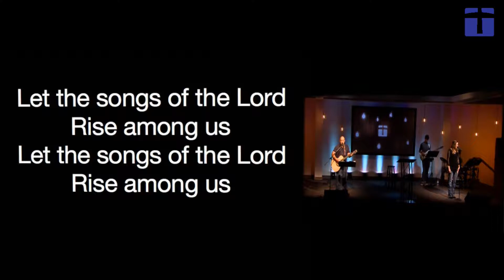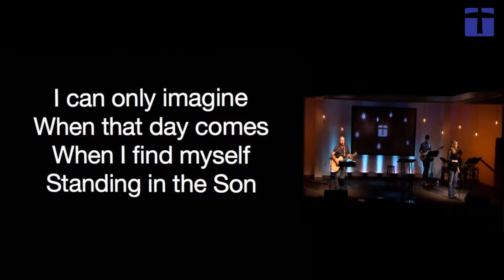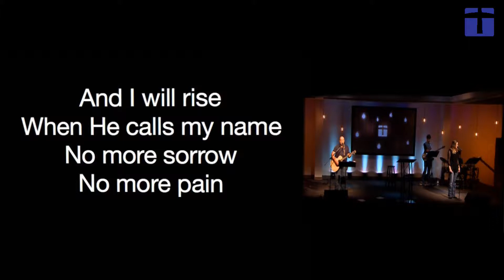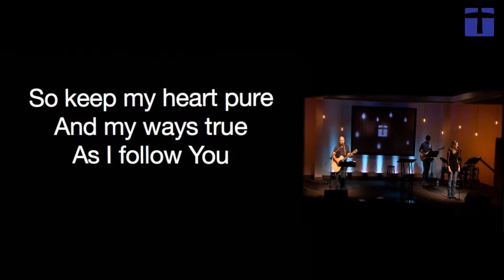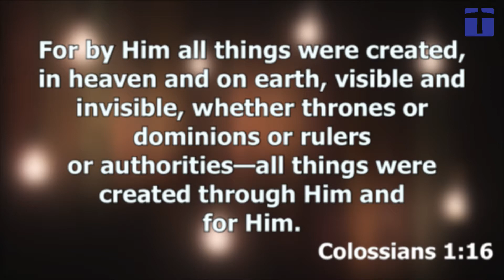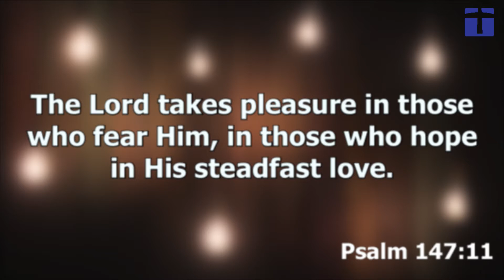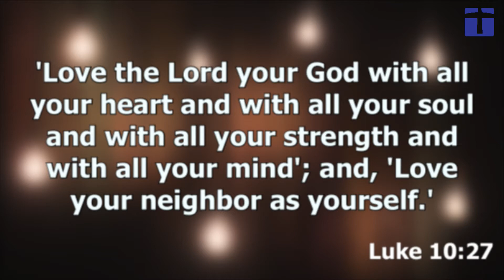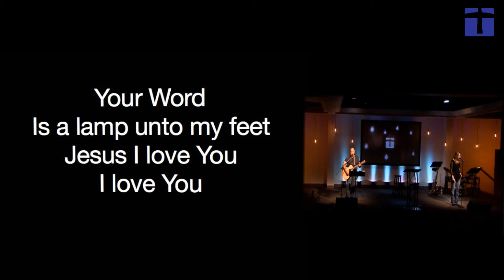Ecclesiastes 12 -- It All Ends Simply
Ecclesiastes 12
05/11/16